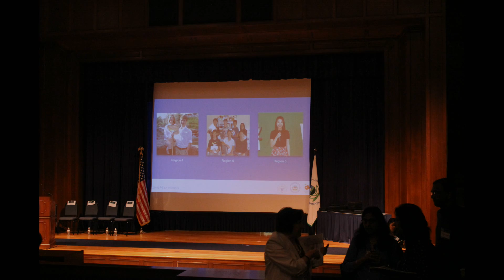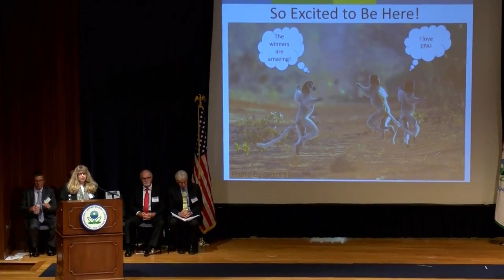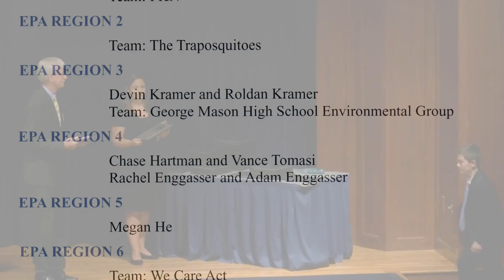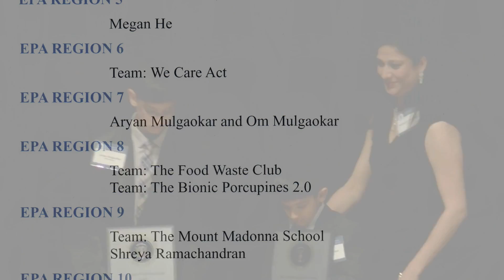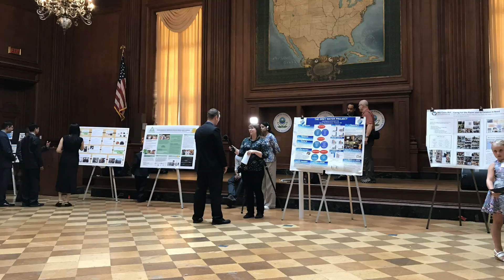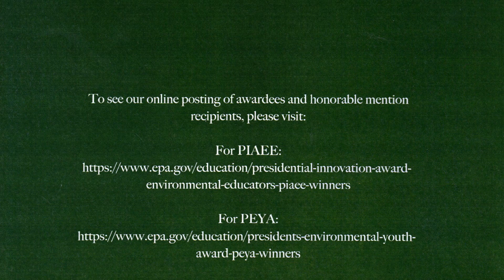2017 Presidential Environmental Education Awards Ceremony | greenversal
This video shows the 2017 Presidential Environmental Education Awards Ceremony in Washington, D.C.  Every year, the U.S. EPA is tasked with the administration of national award recognition programs for students in kindergarten through twelfth grade, and public school teachers across the U.S. and its territories.

The President’s Environmental Youth Award (PEYA) promotes environmental literacy and science by recognizing young leaders in environmental stewardship.  The Presidential Innovation Award for Environmental Educators (PIAEE) honors teachers who integrate environmental learning into school curricula.